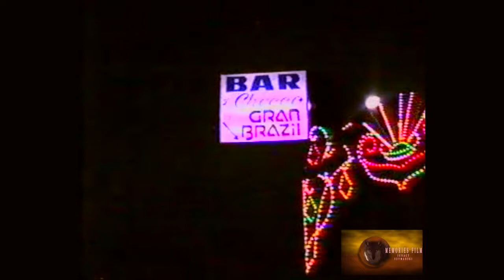Torre Cajetani 16 08 1991 - un viaggio nel tempo